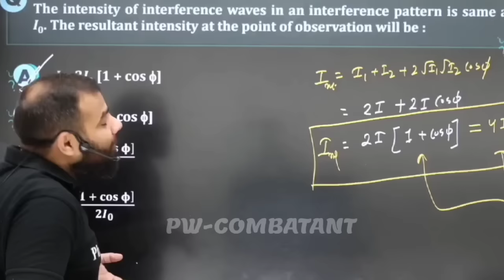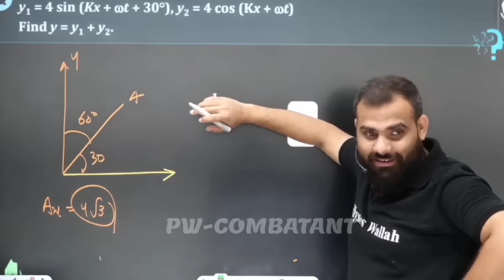Jaaa! Master Jeans Naa Pahen Le Hai 😂🤣MR Sir Roasting Ramlals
"Looking for top-quality NEET preparation materials? Check out these highly recommended books created by 'PW' 📚 " neet 2023,
zoology syllabus for neet 2023,
xylem neet crash course 2023,
neet 2023 weightage chapters,
neet 2023 weightage,
neet 2023 weightage pdf download,
neet 2023 with board exam,
neet 2023 weightage chemistry,
neet 2023 weightage physics,
neet 2023 will be tough,
neet 2023 weightage biology,
neet 2023 expected date,
vishal tiwari neet 2023,
neet 2023 when,
neet 2023 with bsc,
weightage of chapters in neet 2023,
will neet 2023 be postponed,
when is neet 2023 exam,
when will neet 2023 be conducted,
vedantu master tamil neet 2023,
vedantu crash course neet 2023,
weightage of chemistry chapters in neet 2023,
neet 2023 vt sir,
unacademy neet 2023 batch on youtube,
neet 2023 vlog,
neet 2023 vlog dropper,
neet 2023 vedantu,
neet 2023 vishal tiwari,
vt sir neet 2023,
vani mam neet 2023,
weightage of biology chapters in neet 2023,
when to apply for neet 2023,
neet 2023 youtube course,
neet 2023 neet preparation,
neet 2023 yakeen 3.0,
neet 2023 yt course,
yakeen batch for neet 2023,
yt crash course neet 2023,
yogesh chandra shukla biology neet 2023,
yakeen dropper neet 2023 hindi medium,
yakeen batch physics wallah neet 2023,
neet 2023 zoology,
neet 2023 yakeen,
neet 2023 yakeen 2.0 lecture,
unacademy new batch for neet 2023,
neet 2023 booster series xylem,
neet 2023 preparation xylem,
neet registration 2023 xylem,
neet 2023 dates xylem,
neet crash course 2023 xylem,
neet 2023 expected date xylem,
organic chemistry neet 2023 xylem,
neet 2023 youtube batch,
qualifying marks for neet 2023,
neet 2023 result date,
question series for neet 2023,
most expected questions for neet 2023,
best question bank for neet 2023,
living world questions for neet 2023,
neet 2023 registration,
neet 2023 registration form,
neet 2023 registration form date,
neet 2023 start from zero,
neet 2023 strategy physics wallah,
neet 2023 ug application form date,
test series for neet 2023,
neet 2023 update,
neet 2023 unacademy,
neet 2023 update news,
neet 2023 unacademy batch,
neet 2023 ug,
neet 2023 ug exam date,
is neet 2023 postponed latest news today,
neet 2023 tamil,
neet 2023 timetable for droppers,
neet 2023 topper,
neet 2023 test series free,
neet 2023 timetable for freshers,
2 months strategy for neet 2023,
zoology chapter wise weightage for neet 2023,
lakshya neet 2023 zoology,
neet pg 2023 zainab,
neet pg 2023 zee news,
neet 2023 strategy from zero,
neet 2023 preparation strategy from zero,
zoology important chapters for neet 2023,
zoology for neet 2023,
zoology most important chapters for neet 2023,
neet 2023 1st rank,
neet 2023 final date,
neet 2023 free course on youtube,
electrochemistry neet 2023,
neet 2023 brilliant pala,
neet 2023 date announced,
high weightage chapters for neet 2023 biology,
high weightage chapters for neet 2023 chemistry,
neet 2023 neetprep,
neet 2023 neet exam date,
neet 2023 new batch hindi medium,
nta neet 2023 update,
nta neet 2023 latest news,
nta neet 2023 application form date,
nta neet 2023 registration date,